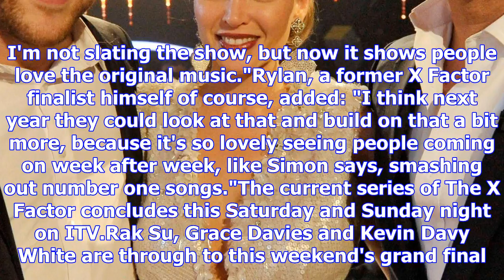The x factor could see even more changes next year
The X Factor could be set for even more changes next year. The current series has seen a major overh...